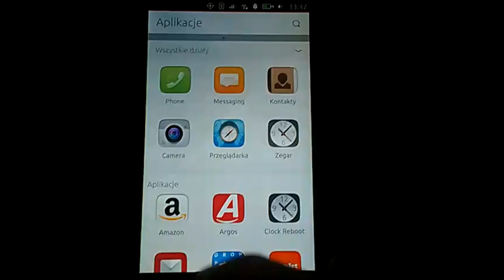Ubuntu Touch [image #188] Bottom edge action in home screen.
Short video to show new bottom edge behaviour in home screen on Ubuntu Touch image #188

date: 14/08/2014